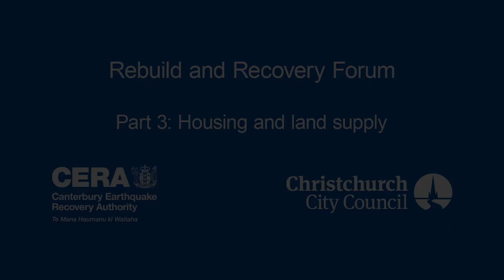Rebuild and Recovery Forum Part 3 - Housing and land supply, 4 November 2013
This is one of four videos from the Public forum held Monday 4 November 2013 by Canterbury Earthquake Recovery Minister Hon Gerry Brownlee, Christchurch Mayor Hon Lianne Dalziel, and senior representatives of recovery partners. The forum ran from 6.30pm to 9.30pm at the Aurora Centre, Burnside High School in Christchurch. It was an opportunity to hear from the Minister, the Mayor and agencies leading the various recovery work programmes, for the public to raise issues of importance, and to ask questions.